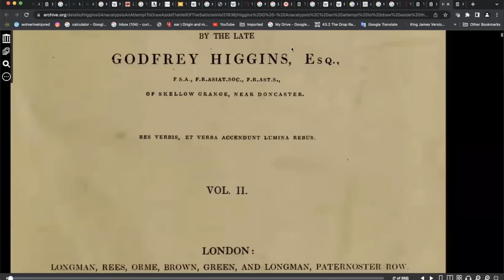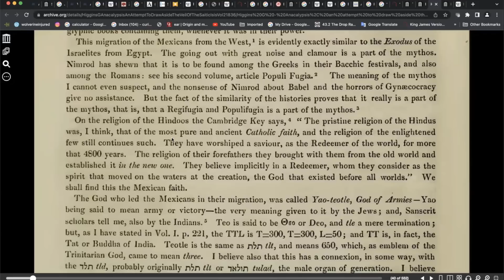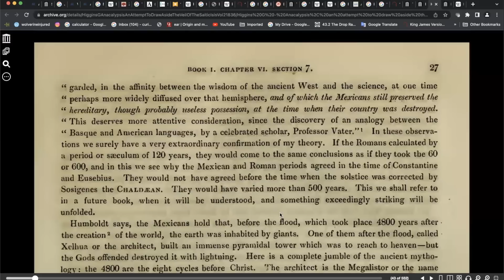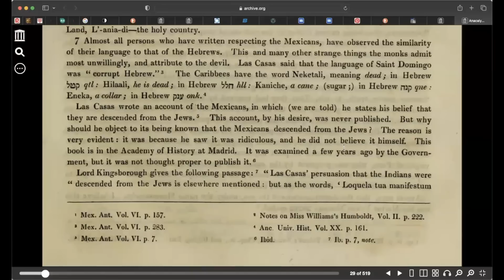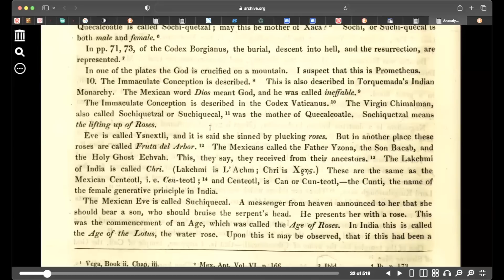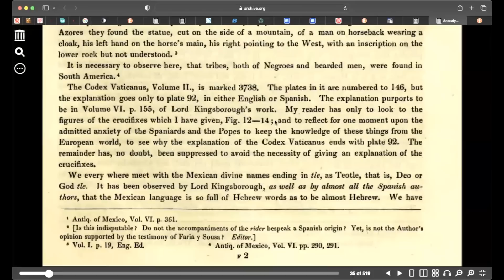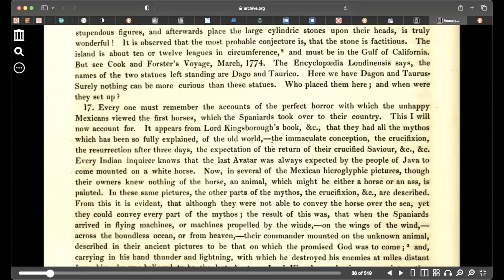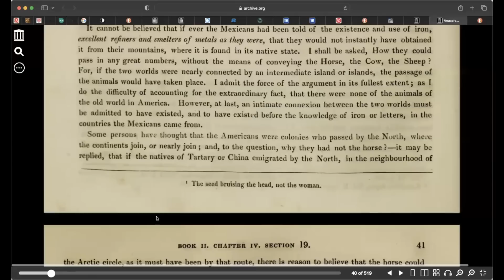Anacalypsis / Inquiry Into The Origins of Ancient Central & South America / Vol 2 - Chap. 4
In this video we will be reading from the book Anacalypsis, vol 2 - Chap. 4
A lot of great information and correlation, proving America is the true old world.

More Sources confirming the previous presentations.
A lot of jewels dropped in this chapter...